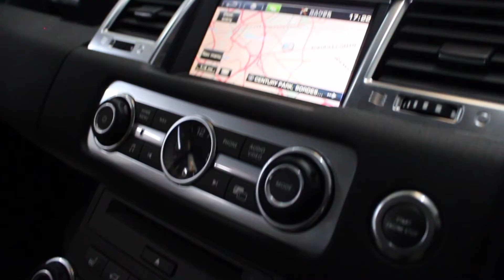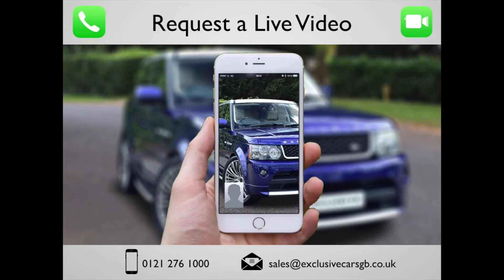2013 13 Range Rover Sport Autobiography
This video profiles a 2013  Range Rover Sport Autobiography kit and with black and ivory exclusive leather

This video aims to highlight the key features of the vehicle whilst also giving a general overview.